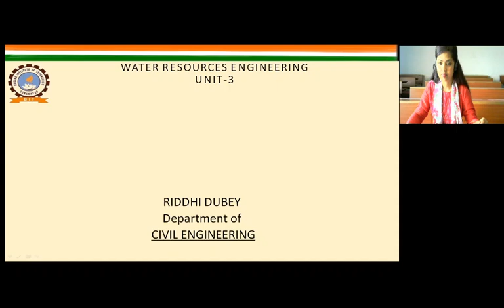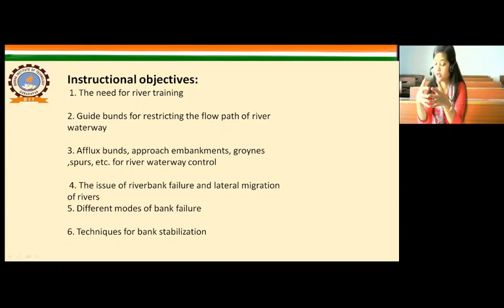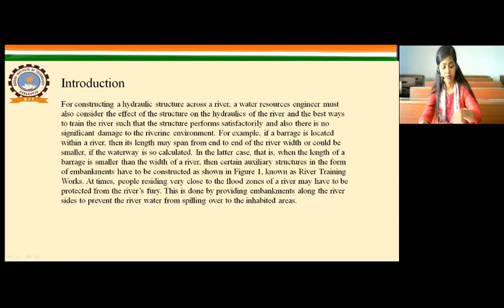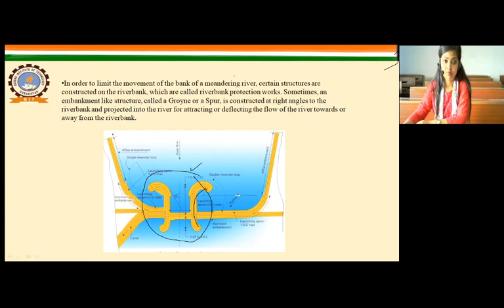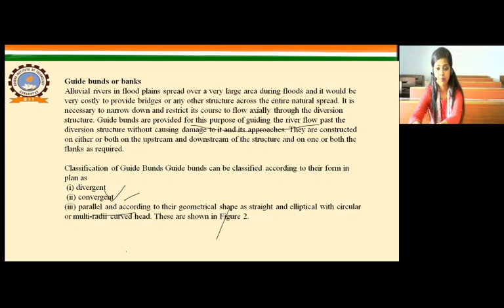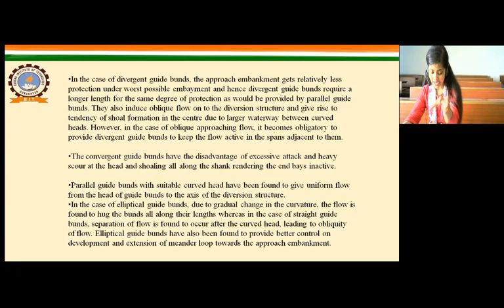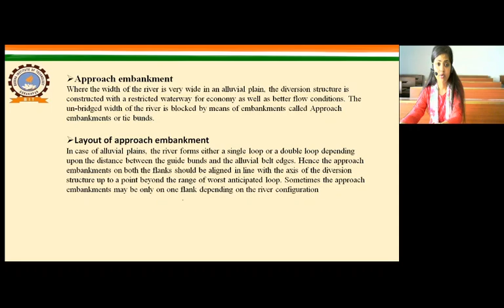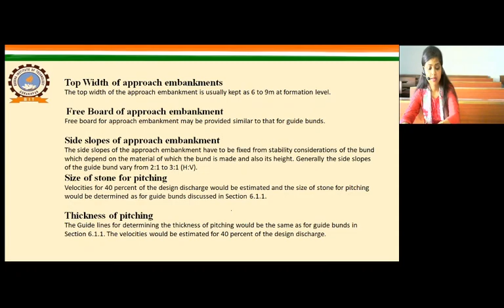WRE LECTURE 60